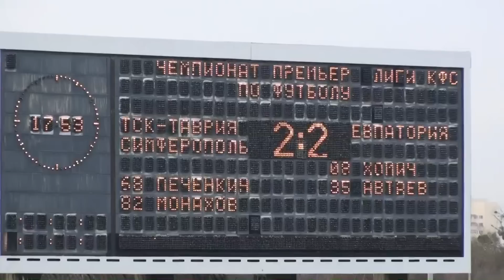Обзор голов, 16-й тур. ФК "ТСК-Таврия" (Симферополь) - ФК "Евпатория" (2:2)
Оператор: Николай Сергиенко

Премьер-лига КФС, 16-й тур
Обзор голов ФК "ТСК-Таврия" (Симферополь) - ФК "Евпатория" (2:2)
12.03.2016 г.